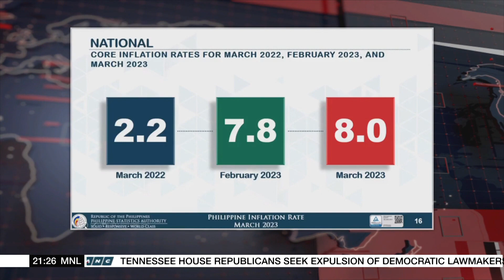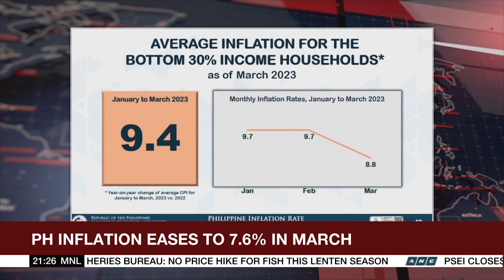PH inflation eases to 7.6 pct in March | ANC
The World Tonight: Philippine inflation eases for the second consecutive month in March.